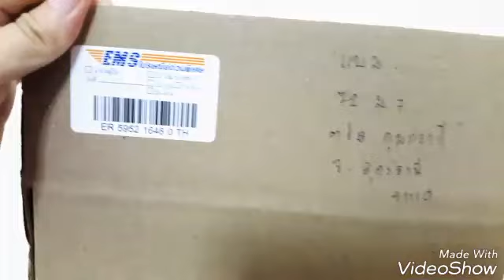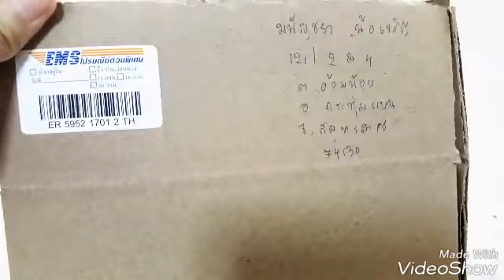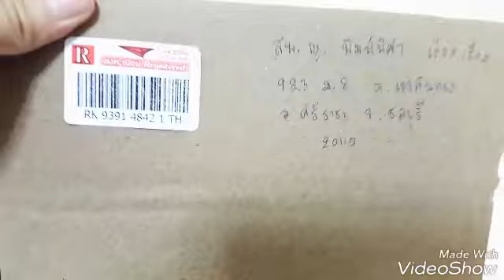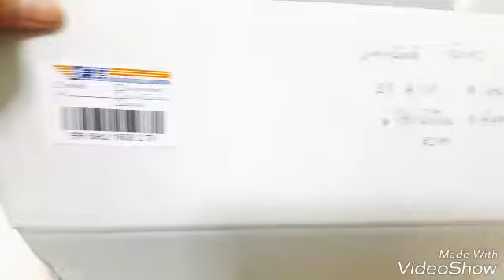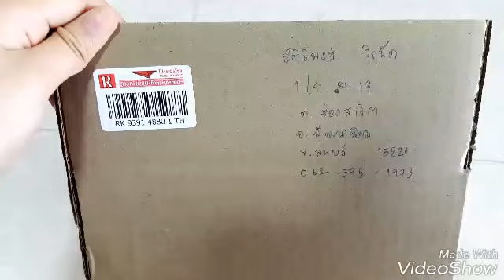แพ็คพัสดุสกุชชี่11/4/60